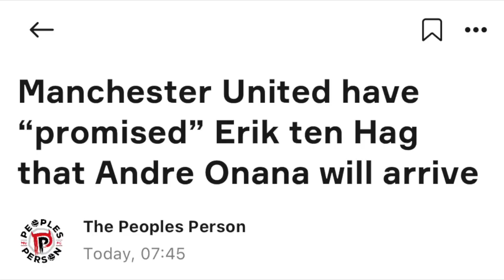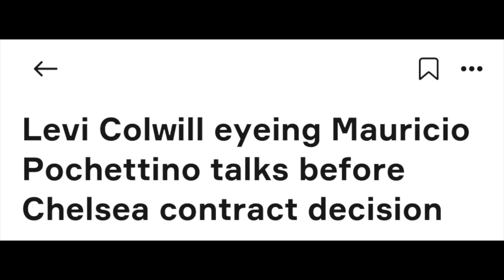De Gea contract expiry|Szobazlasi to liverpool done|Jackson to chelsea announced|RLC to ac milan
My opinion on latest mews regarding Man u liverpool and chelsea